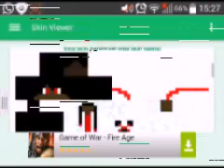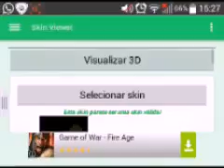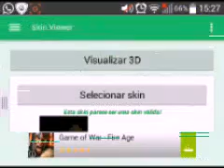Como Animar Sua Skin Com Armadura Espada Wallpaper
Leia
Fala aee humaanos da like

Skin Viewer

Face
Deh Craft
Skype
DehCraftYT

Malz Pela Qualidade

Vlw